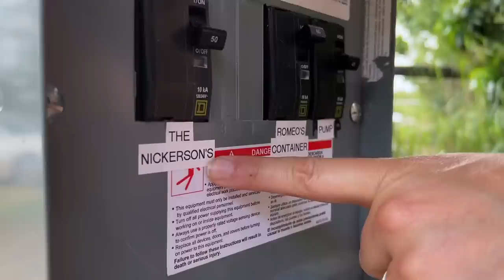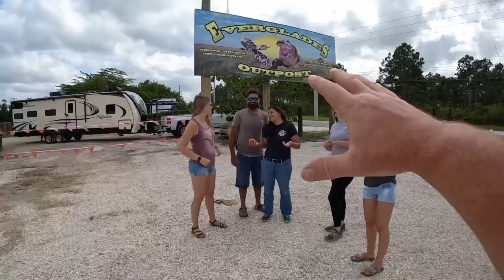YOU PROBABLY WOULDN’T DO THIS | HERPING?! | RVING FLORIDA S7 || Ep119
FOS STORE IS CLOSING TONIGHT: It’s Better Outside shirts, sweatshirts and tanks available This is a pre-order store, so the store will close at 11:59PM Pacific Time TONIGHT and orders will be shipped in the next 2 weeks!

Do you want to swim with Casper the alligator?

‣‣‣‣‣‣‣‣‣‣‣‣‣‣‣‣‣ THIS EPISODE ‣‣‣‣‣‣‣‣‣‣‣‣‣‣‣‣‣

Don’t miss our 2022 It’s Better Outside shirts! The FOS Store closes tonight! This is a pre-order store, so the store will close at 11:59PM Pacific time TONIGHT and orders will be shipped and printed in the following 2 weeks!

Tonight’s episode begins with Corey going back to his roots at the Everglades Outpost in Homestead, Florida, doing the very first job he was ever given when we first arrived here in early 2018 - cleaning out the gator pit…with gator still in it! 😂

We had old friends from the Navy come visit and get to meet all of the animals, and we also got to try STONE crab, not to be confused with SNOW crab!  Whoops! It was a big hit and went very well with the ribs we got on base in Key West!

Corey took the girls out herping with some friends on our last night in the Everglades while Jess got the rig prepped (and stared lovingly at her new ice maker! They ended up catching 3 chamelions and finding some glowing creatures they didn’t know were there!

We all say our goodbyes and head out of Southern Florida beginning our trip up the East Coast to kick off the summer!  What will your summer hold? Remember, no matter what you do - “It’s Better Outside”!

‣‣‣‣‣‣‣‣‣‣‣‣‣‣‣‣‣ OUR UPGRADES ‣‣‣‣‣‣‣‣‣‣‣‣‣‣‣‣‣

Lippert Components Solid Step Lift Assist:

🎵 MUSIC